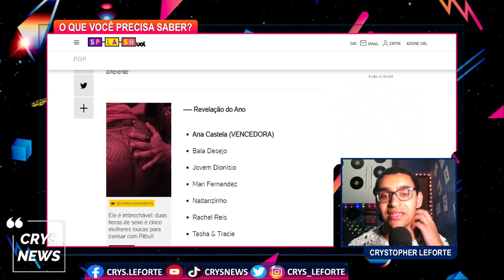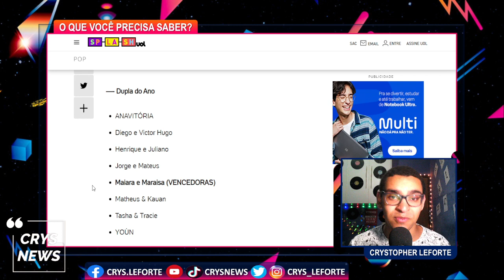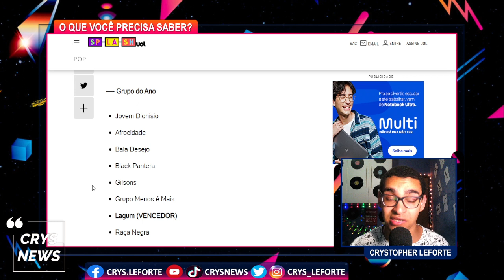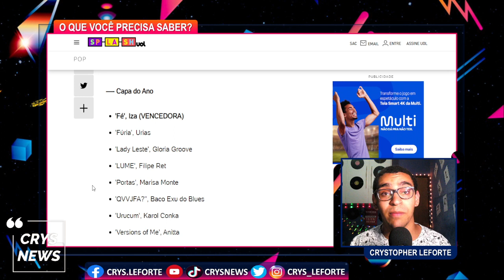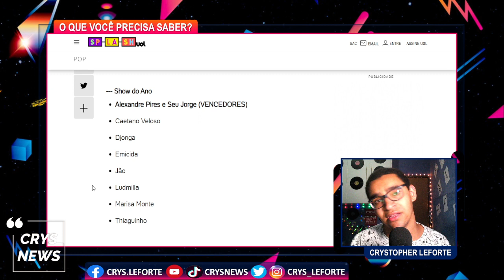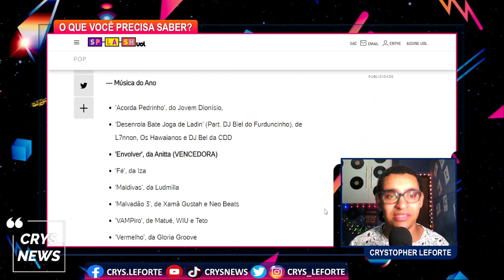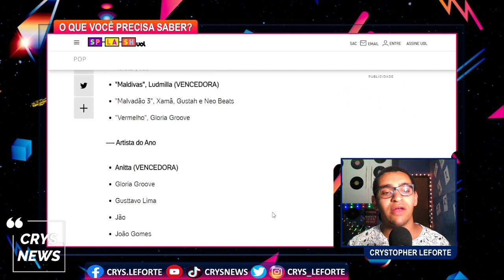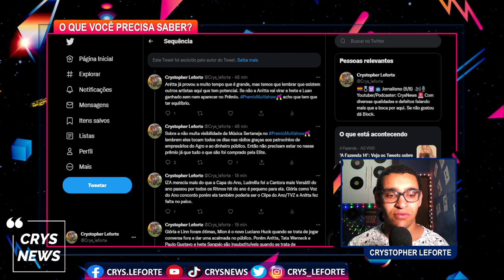Prêmio Multishow 2022: Mostra Força de Anitta, mas esquece que outros artistas também são um sucesso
Crystopher Leforte apresenta as principais notícias do brasil e do mundo. Além de matérias sobre celebridades, curiosidades, notícias inusitadas e emocionantes.